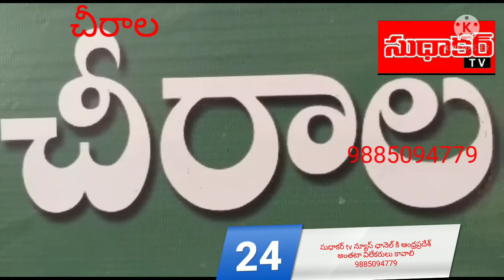Bapatla district Chirala Andhra Pradesh IKEA Upadhyay Federation rally and demand.